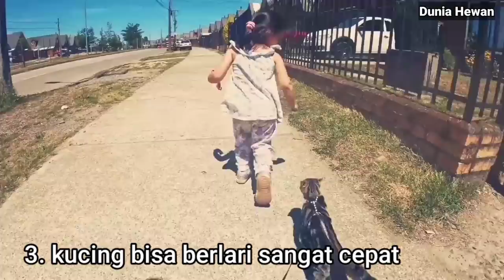5 Fakta kucing Jarang Orang Tau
kucing merupakan salah satu hewan yang cukup dekat dengan manusia karena tingkahnya yang terkadang menggemaskan. Binatang berbulu yang lucu ini ternyata memiliki beberapa fakta yang unik dan menarik.

5 Fakta Kucing

1. Kucing Tidak Bisa Merasakan Manis

2.Kucing dapat Menghabiskan 70% Hidupnya untuk Tidur

3. Kucing Bisa Berlari Sangat Cepat

4.  Kucing Tertua di Dunia dapat Hidup Selama 38 Tahun

5. Kucing Memiliki Gen 95,6% yang Sama dengan Harimau

Kucing terkadang membuat tingkah laku yang lucu.

DUNIA HEWAN
menyediakan informasi tentang Saluran hewan di duniadan video menarik eksklusif teraneh serta fakta dan informasi teraneh tentang predator. menghibur pikiran Anda dengan informasi menakjubkan dan fakta menakjubkan. kami adalah sarana kreativitas dan inovasi dalam hidup, dan informasi di segala bidang yang memperluas persepsi dan wawasan

Kontak dengan kami untuk perjanjian periklanan atau untuk apa pun.
Video kami berada di bawah Penggunaan Wajar dan Kami mencoba memberikan kredit untuk semua video.
Jika kami lupa memberikan kredit, silakan kirim email.
Kami akan segera Membuat Sumber video Dengan Tautan Anda di deskripsi kami.
Juga Jika Anda ingin video Anda dihapus, kirim email.
Terima kasih atas toleransi Anda.

Juga semua musik yang kami gunakan dalam video kami memberikan hak untuk menggunakannya secara gratis